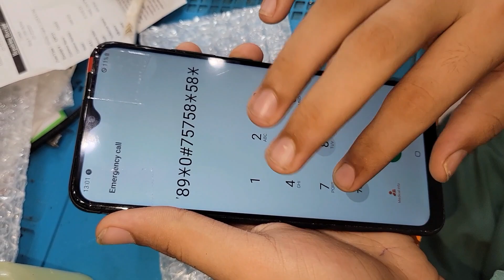Samsung Galaxy A02 Broken Phone Repair - LCD Screen Replacement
How much does it cost to fix a Samsung LCD screen
Can the LCD screen be replaced on a Samsung phone
Can a broken LCD phone screen be replaced
How do I fix my Samsung a02 black screen